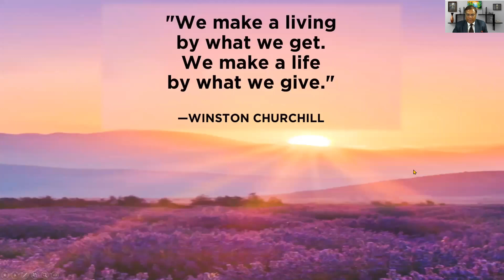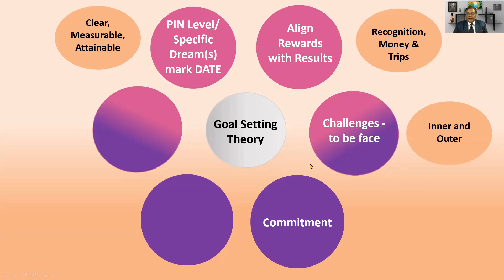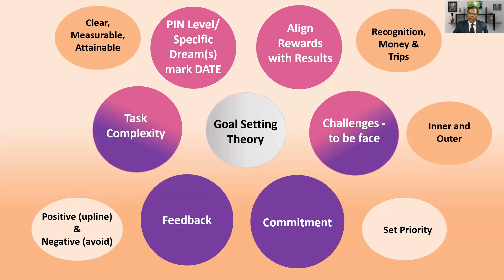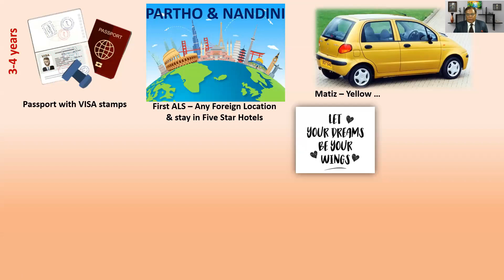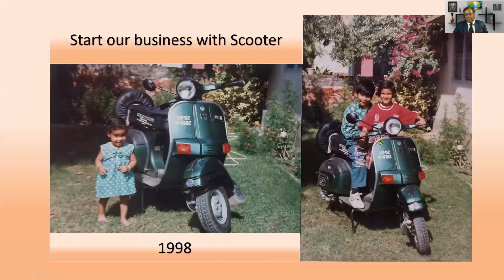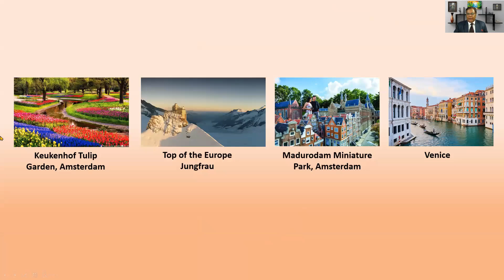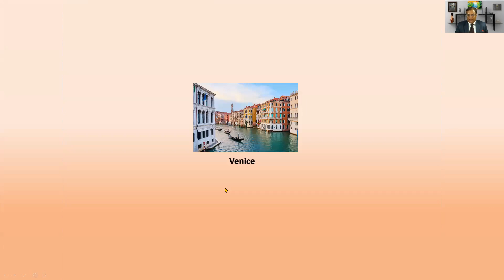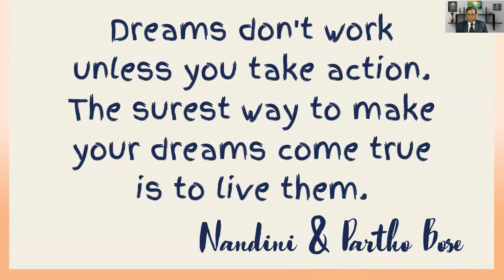How did Dream's Picture changed into reality.. Partho Bose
I, Partho Bose, entered in Direct Selling Business as a part time while working in Nationalized Bank. My wife Nandini also started supporting me in business, with hard work and consistency and persistence we became financially free in 3 years. I took the decision to quite the bank job and finally I self-resigned from bank before 19 years of my retirement. Now we feel proud of our decision or we can say this was our one of the best decisions taken in life. Enjoying life with freedom. Helping others to fulfill their dreams.